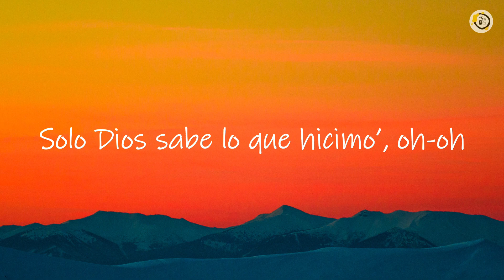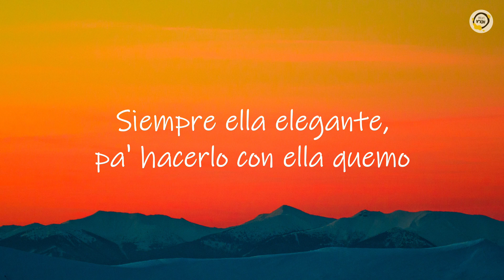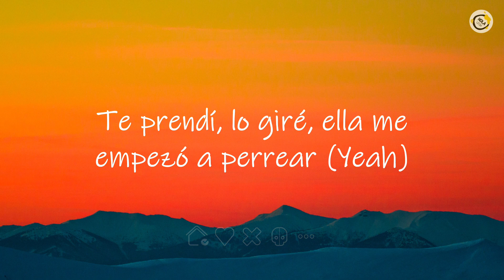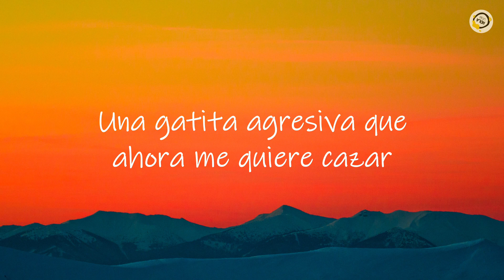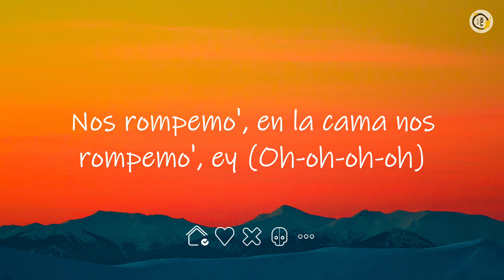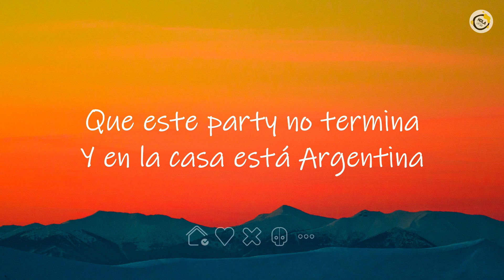Tiago PZK, Ozuna - Nos Comemos (Letra/Lyrics)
Letra/Lyrics: Tiago PZK, Ozuna - Nos Comemos

[Intro]
(Cuando nos comemo'
Hacemo’ unas pose' que los do' desconocemo’, ey
Está caliente y no me quemo
Prendimo' motore' y se nos rompieron los freno', ey)

[Pre-Estribillo: Ozuna & Tiago PZK]
Llama a sus amiga', ¿dónde están?
Ella llega arriba de un titán
Como dice Don, una diva virtual
To' los turro' quedan loco' si la ven pasar
Ese booty ’tá riquísimo (Oh-oh)
Se compra todo carísimo (Oh-oh)
Solo Dios sabe lo que hicimo’, oh-oh
[Estribillo: Ozuna & Tiago PZK, Ambos]
Y es que cuando nos comemo'
Está caliente y no me quеmo
Prendimo’ motore' y se nos rompiеron los freno', ey
Es que cuando nos comemo' (Oh-oh)
Calladito' y hacemo' que no nos vemo' (No nos vemo'), ey
'Tá caliente y no me quemo
Nos rompemo', en la cama nos rompemo', ey (Yo, yo-yo-yo)

En la cama, hasta en la troca nos rompemo'
La conocí en un BRESH perreando un reggaetón de Tego
Entramo' aunque no cabemo'
Siempre ella elegante, pa' hacerlo con ella quemo
Dime, mai, tú ere' una abusadora
Te gusta verte flow Expósito, maquinadora
Cuando sale no usa panty, la maldita enrola
Aterrizando en Buenos Aire' como en media hora, llégale al IG, my loba

[Refrán: Ozuna]
Vamo' pa' mi cama, ahí nos comemo'
Sola pone porno, dice que e' más rico
Tú está' muy durota y no tiene' freno'
Se montó en el jet conmigo a Puerto Rico
Luce flow Emilia, sus ojos veneno
Hasta sus gemido' se escuchan bonito' (Qué rico)
[Estribillo: Tiago PZK & Ozuna, Ambos]
Y es que cuando nos comemo', oh
Callaíto' y hacemo' que no nos vemo' (No nos vemo'), ey

Te prendí, lo giré, ella me empezó a perrear (Yeah)
Con la sativa se activa y no la vo'a desactivar
Una gatita agresiva que ahora me quiere cazar
Atrevida, se cree viva y en la cama vo'a matarla
Rompe, abusadora, rompe
Los fajo' en la mesa no van a hacer que ella compre
Es la profesora, la que me asesora
Ella no es Dora pero me explora el corazón

[Puente: Tiago PZK]
Gatos tiene un montón
Soy su mejor opción
Por eso siempre me buscas
Sé que te gusta
Nos rompemo', en la cama nos rompemo', ey (Oh-oh-oh-oh)

[Outro: Tiago PZK & Ozuna]
Go-Go-Go-Go-Gotti (Jaja)
This is the Big One, baby
Ozuna
Los del espacio, mami
El Negrito Ojos Claro', oh-oh, eh
Argentina y Puerto Rico
Dímelo, Hyde (Oh, oh)
Hi Music Hi Flow
Ozutochi coming soon (Oh-oh)
Ozutochi coming soon
Que este party no termina
Y en la casa está Argentina